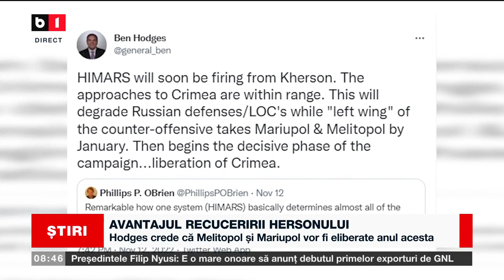GENERAL AMERICAN ANUNȚĂ CĂ "HIMARS VA TRAGE CURÂND DIN HERSON"_Știri B1_14 nov 2022